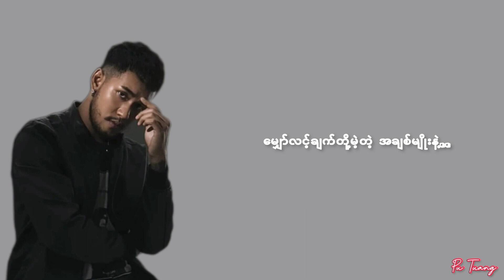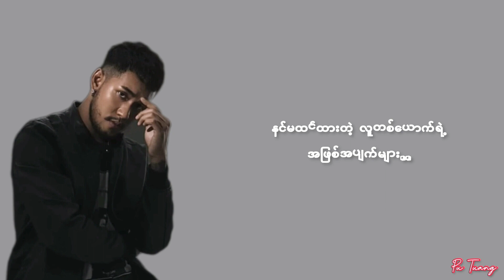INFINITY _ Shwe Htoo (Lyrics Video)